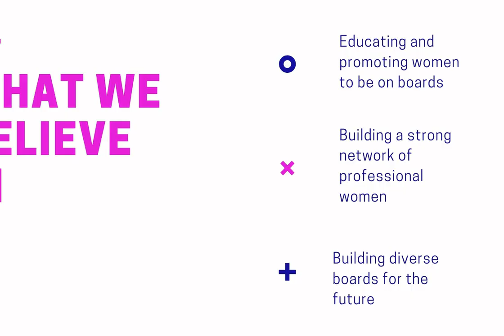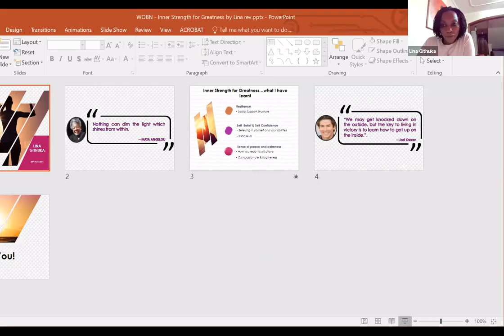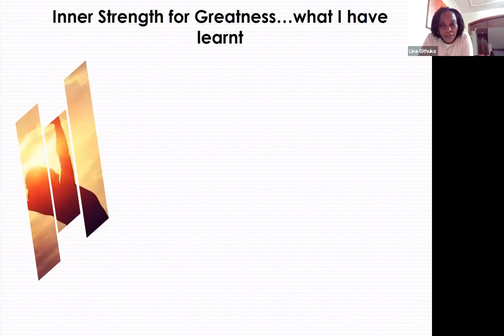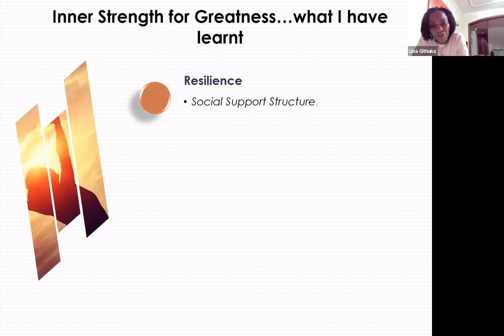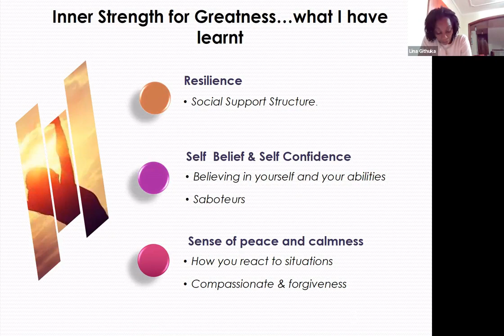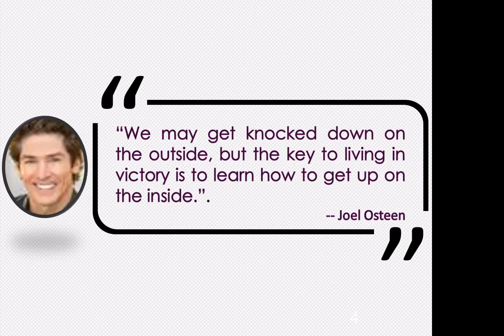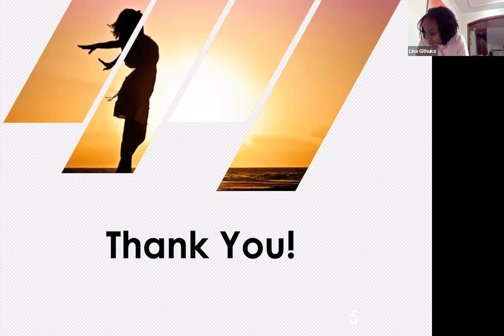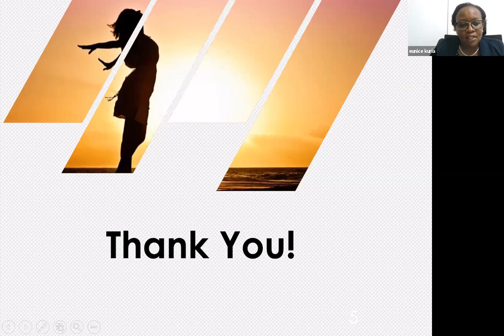INNER STRENGTH FOR GREATNESS - A board talk series with LINA GITHUKA, MD KENYA WINES AGENCIES LTD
Speaker: Ms. Lina Githuka
MD Kenya Wine Agencies Ltd
Moderator: Ms. Eunice Kuria
Banker